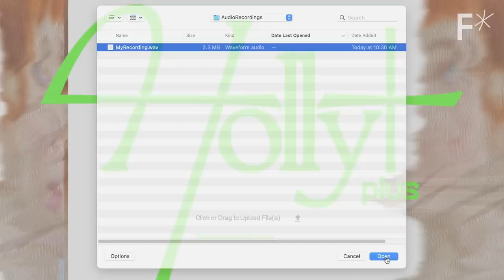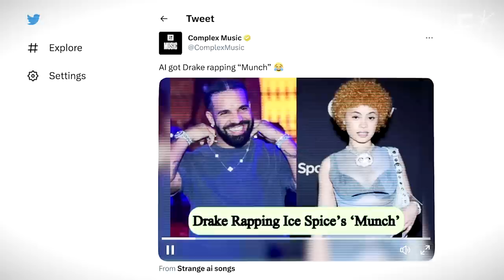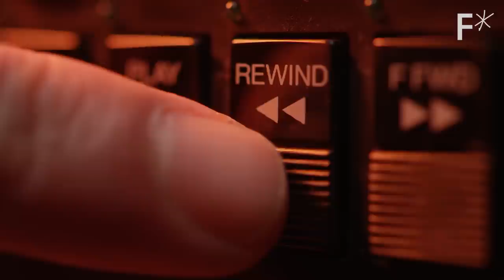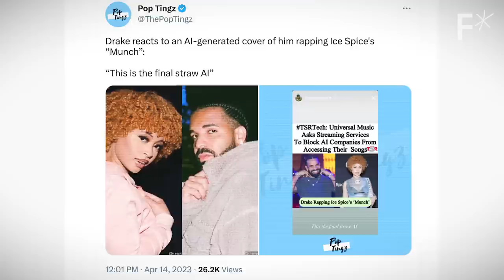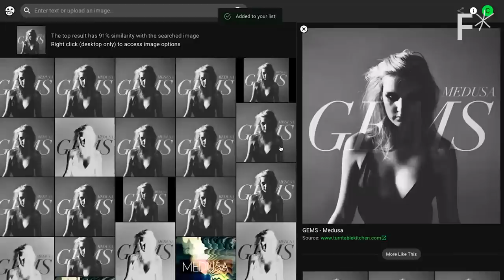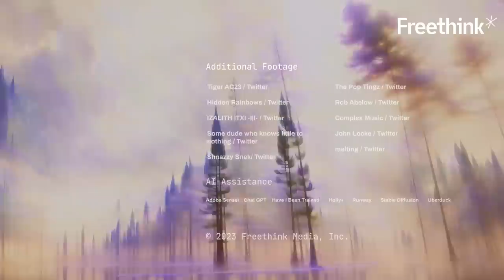AI is changing music forever | Holly Herndon and Mat Dryhurst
Musicians and technologists Holly Herndon and Mat Dryhurst discuss the AI music revolution and the critical importance of artist consent in building this new future.

“What does it mean to be an artist when anybody can create as you?” Mat Dryhurst asked Freethink’s Melanie Bencosme in a recent interview in the Berlin studio he shares with his partner Holly Herndon.

“Do you say, ‘Nobody should be able to create as me, and I’m gonna shut this down’?” he continued. “Or do you lean into it and say, ‘Let’s acknowledge that this is now a thing, and see how far we can take it’?”
That provocative question is at the white hot center of the debate artists around the world are having about the rise of new generative AI tools which promise unprecedented opportunities to democratize creativity and yet raise serious concerns over issues of consent, ownership, and control.

Holly and Mat are artists, technologists, writers, and hosts of the Interdependence podcast which explores the intersection of art, technology, and policy. A hallmark of their work is both advocating for artists in this changing landscape while also exuding excitement about what these new technologies could produce. As Mat explains, “I don’t see any conflict between being very, very excited about development and machine learning, and also being very loyal to or concerned about artist welfare. I think that to suggest that there is an inherent conflict there is to kind of foreclose a bunch of possibilities that are actually still on the table.”

We sat down with them last month to talk about these debates and explore what answers they have found through their experiments — from Holly+, an AI voice model trained on Holly’s voice that doubles as an experiment in consent in AI to the website “Have I Been Trained?”, which lets artists search for their work in major AI art systems and give artists the option to opt-in or out of their work being used in AI training.

The resulting conversation is a fascinating (and refreshingly nuanced) look at the frontier of an emerging technology from two deeply thoughtful creative minds.

Holly Herndon is an musician and technologist living in Berlin, Germany. Along with partner Mat Dryhurst, she is the creator of Holly+ and the co-host of the Interdependence podcast.

Mathew Dryhurst is an artist and researcher based in Berlin, Germany. He hosts the Interdependence podcast with partner Holly Herndon.